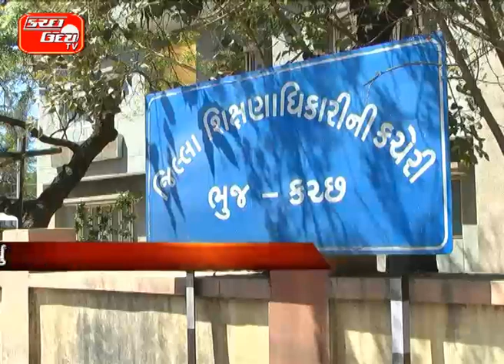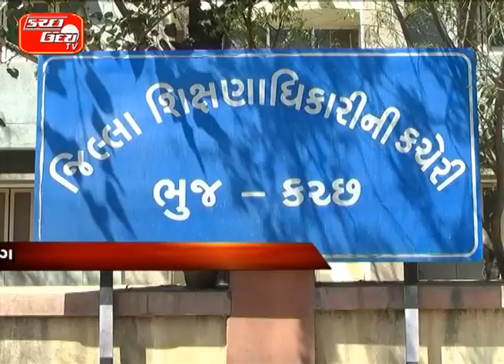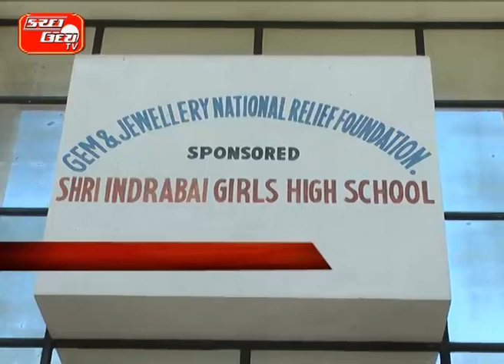કચ્છની છાત્રા ૮ દિવસ જાપાન પ્રવાશે જશે વિજ્ઞાન ટેકનોલોજીના કાર્યક્રમમાં લેશે ભાગ ગુજરાતના પ જણમાં